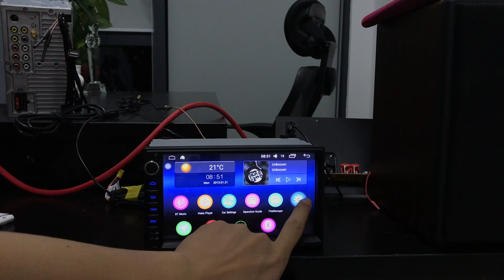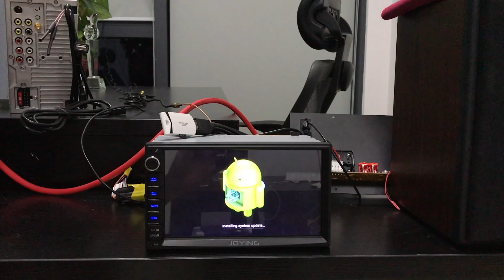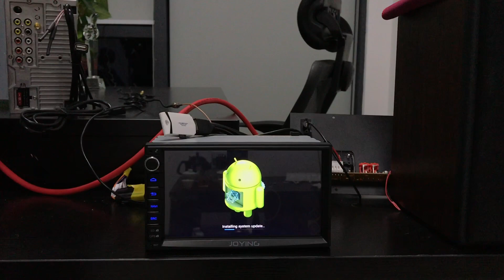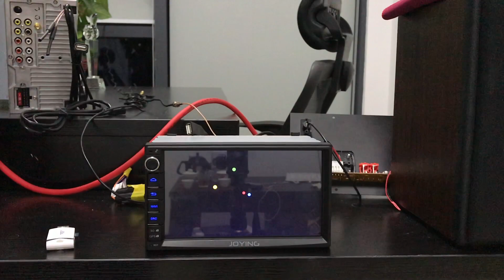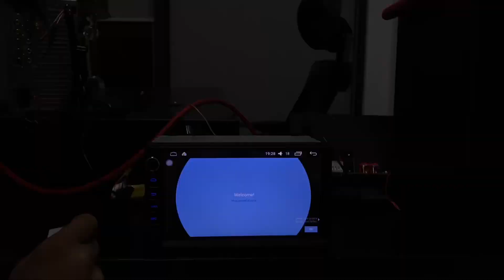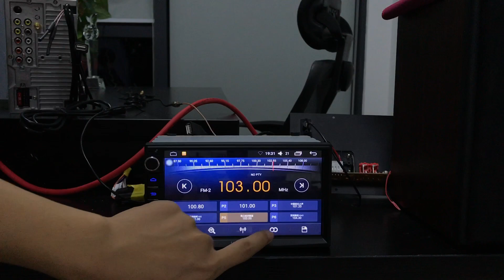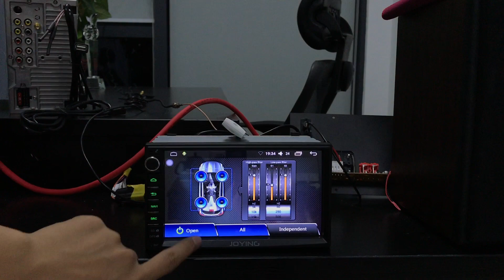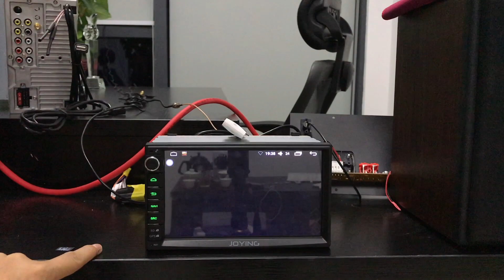Joying September 1 firmware update for Intel Sofia Andorid head unit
The model is with surround digital amplifier, you need to go to car media settings- enter password 3368- AMP enable to choose AMP(In).

The latest update firmware optimizes APPs and enhances system‘s stability for Intel Sofia CPU car stereos.